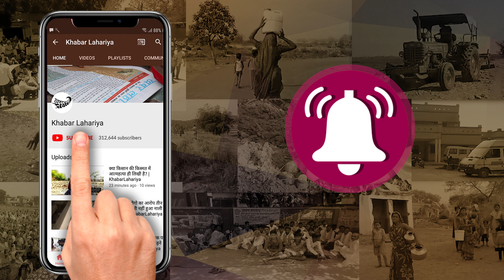सालों से रुकी पड़ी विधवा पेंशन | ललितपुर | KhabarLahariya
जिला ललितपुर से है इन लोगों का कहना है की हम लोग एक साल से भटक रहे है और हम लोगों के बिध्वा पेन्शन नही मिल रही हे और हम लोग को दो बार मिली है और फिर नहीं मिली है और हम लोगों पर काम नहीं होता है फिर भी मजबूरी मे करने पडता है हम बच्चों का पालन पोषण करना है तो केसी करेगे हम तो बहुत परेशान है और कही बार मांग भी कर चुके है चैरमेन से तो बोलती थी की हम लोगों को पेन्शन नहीं मिल रही है तो बोलती है की मिल जायेगी पर अभी तक कुछ नहीं हुआ है ना हम लोगों की पेन्शन नहीं आई है हम लोगों यहा पर यही उम्मीद लेकर आये है की हम लोगों को पेन्शन मिलना चाहिये पहले हम लोगों को दो बार ही मिली है और फिर नहीं मिली है तो बहुत परेशान हो रहे है हम अपने खर्च चलायेगे पर हम लोगों को मिल जाती थी तो थोडा उसी से खर्च चल जाता था  अब हम दरखास देने के लिये आये है तो उम्मीद करते है की हम लोगों को मिलेगी